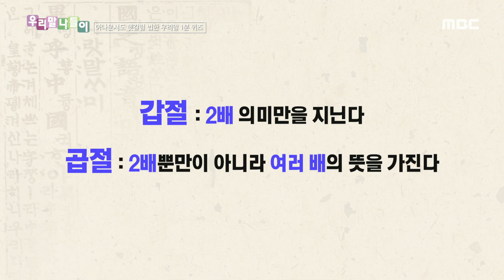[우리말 나들이] 우리말 나들이 - 갑절/곱절, MBC 240813 방송